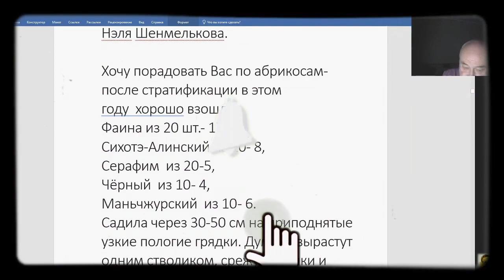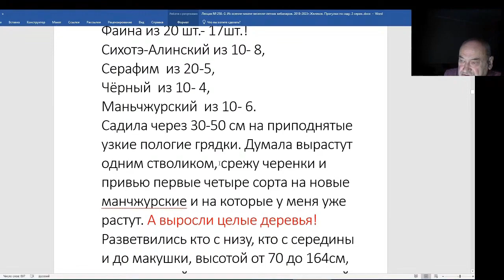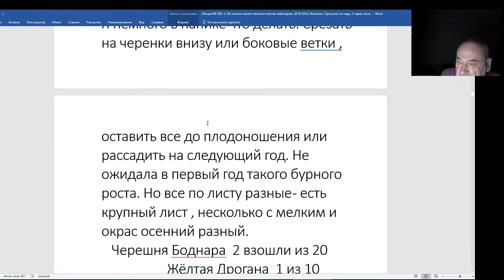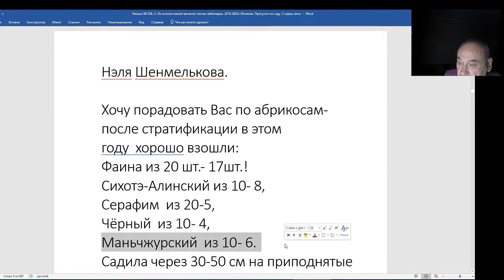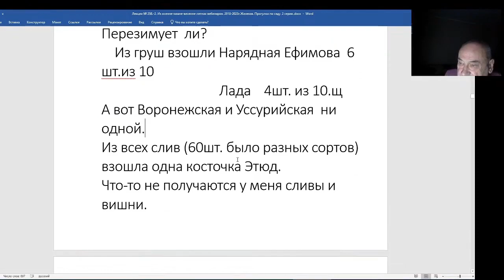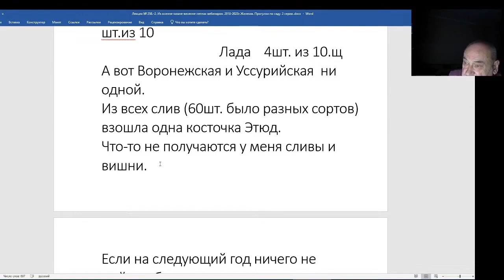Железов Валерий. Вебинар 258. ч.3. Письмо от Нэли Шенмельковой.